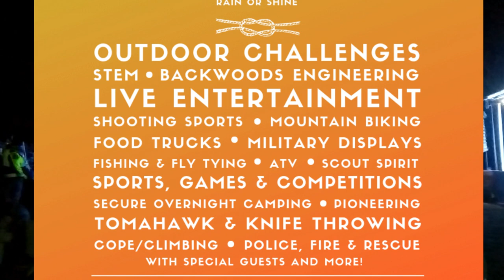Jersey Jam Concert. Patriots' Path Council 2019